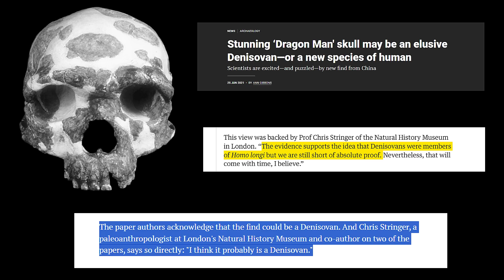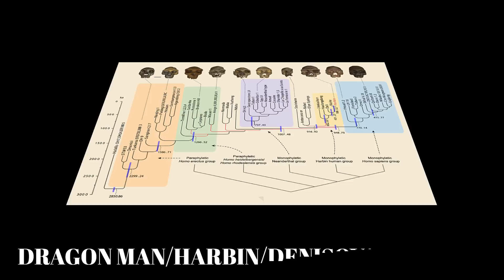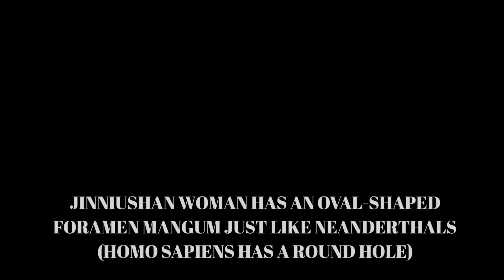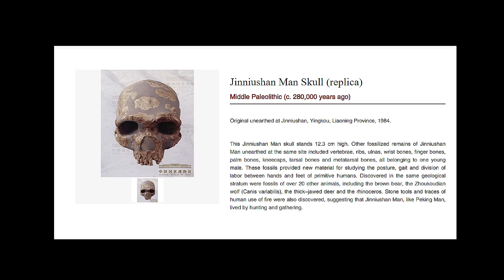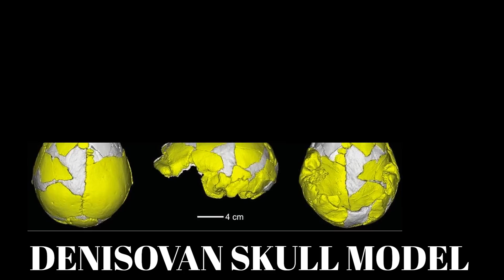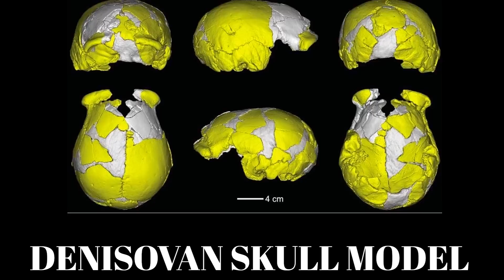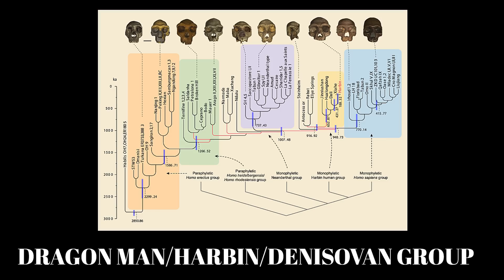Ancient Discovery: Denisovan Woman Fossil Skeleton Found in China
Mind-Blowing Discovery: Denisovan Woman Skeleton Found in China.  According to most reports, We only have vague ideas about what our big-boned relatives, the Denisovans, looked like, where they lived, and why they became extinct.  However, a remarkable skull discovered 4 decades ago near the village of Jinniushan in northeast China may belong to the enigmatic Denisovan lineage, as new evidence suggests.     Dragon Man is a name given to a massive skull from Harbin City also in northeast China, and this skull may represent a female from the same lineage. Some researchers prefer to use the term "Dragon Man" rather than Denisovan to refer to this group, an important topic which will be discussed at the end of the video.